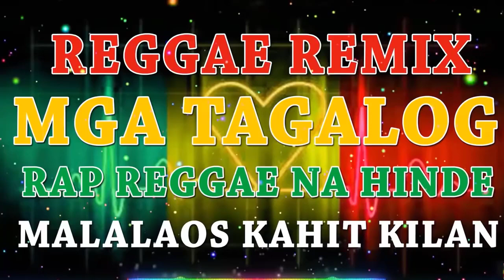Old School Reggae 2021 🎧Reggae Remix Nonstop Vol.17 🎧 DJ JOHN PAUL REMIX ⚡🎧🎶🎵💖😍